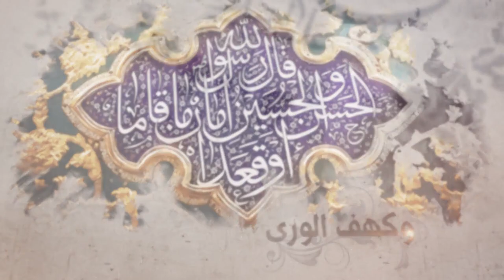203- شرح أصول الكافي - باب الروح التي يسدد الله بها الأئمة - الحديث 4 و 5 و 6 - السيد جعفر الشيرازي